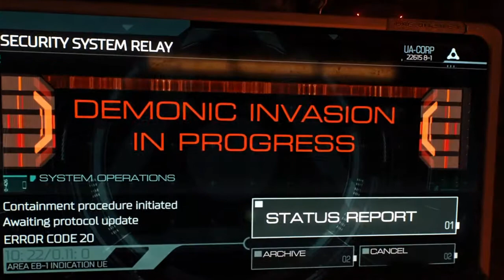Spaanky Does Doom: My Boyfriend Hates Me: Episode 5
Watch me try out games my boyfriend picks out

Facebook.com/spaankydoesgaming

Psn: spaanky79